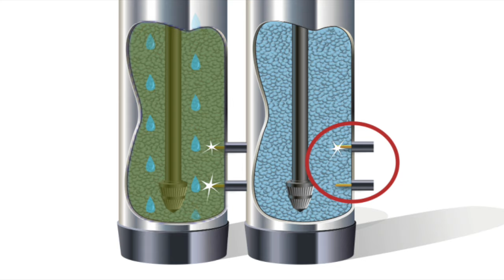Sensory Twin Water Softener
This video is about Sensory Twin Water Softener